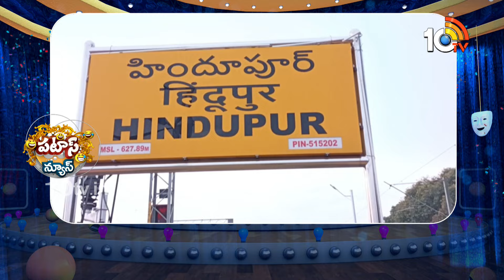జిమ్ లో దుమ్ములేపిన బాలయ్య | Balayya Gym Video | Patas News | 10TV News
10TV is one of the Largest Content producing Telugu News Channel in Telugu States. Its one of the leaders in the production and broadcasting of un-biased and comprehensive news.
10TV offers round the clock coverage of latest breaking news and unique mix of news bulletins, current affairs and Entertainment programmes.
10TV Youtube Channel offers Latest News from Telugu States, Politics, Entertainment, Health, Sports Lifestyle, Devotional, National News, International News and lot more.!

హాయ్,
10టీవీ యూట్యూబ్ చానల్‌కి స్వాగతం. 10టీవీలో ప్రసారమయ్యే కథనాలతో పాటు ఆసక్తికరమైన మరెన్నో అంశాలను 10టీవీ యూట్యూబ్ చానల్లో మీకు అందిస్తాం. మా వీడియోలలో మీకు నచ్చిన వాటిని మాకు తెలియజేయండి. అలాంటి మరిన్ని కథనాలను మీకు అందించేందుకు ప్రయత్నిస్తాం. నచ్చిన వీడియోలను మరింత మందికి షేర్ చేయండి. చానల్‌ను సబ్‌స్క్రైబ్ చేయడం మరిచిపోకండి. ధన్యవాదములు.!